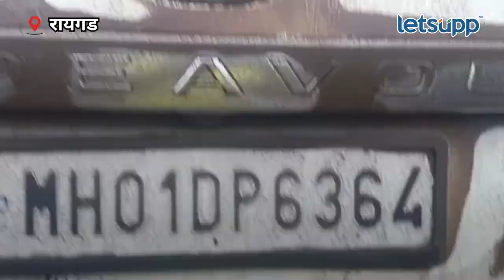Vinayak Mete Car Accident | विनायक मेटे यांचं अपघाती निधन | LetsUpp Marathi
शिवसंग्रामचे नेते विनायक मेटे यांच्या गाडीला अपघात अपघात झाला. मुंबई-पुणे द्रुतगती महामार्गावर ही घटना घडली. महामार्गावरील माडप बोगद्यामध्ये पहाटे साडेपाचच्या दरम्यान अपघात झाला. याच अपघातात विनायक मेटे यांचं निधन झालं.